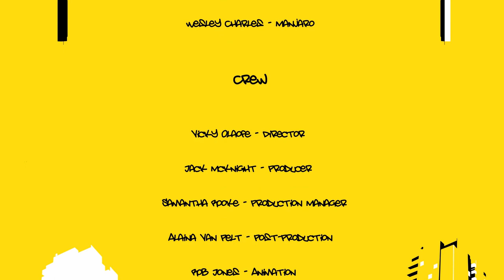Liccle Bit | The Film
Based on the book by Alex Wheatle, this ten-minute dramatisation follows 'Liccle Bit' as he struggles with growing up in the rough neighbourhood of South Crongton, whether that be in his relationships with his peers, love-interests, gang culture or his family in their cramped flat. This story speaks out about the culture of growing up with black heritage and the assumptions that can be drawn from such culture.

Producer: Jack McKnight
Director: Vicky Olaofe
Production Manager: Samantha Rooke
Editor: Alaina Van Pelt
Animator: Rob Jones

Cast:
LICCLE BIT/ Lemar Jackson: Jacob Chambers
Elaine Jackson: Liv Paige
McKay: Joseph Abubbaker
Jonah: Temi Ebola
Manjaro: Wesley Millgian
Mum: Philippa-Lois Anamoah
Gran: Blessing Okundolor